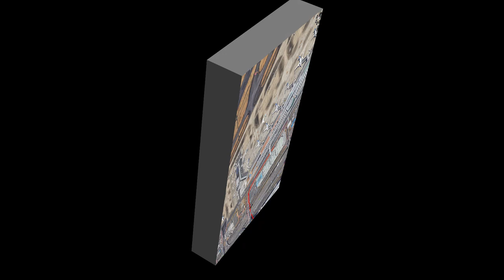娘リンダ 孫娘アリサ人生2度目の15年ぶりの日本旅行、はとバスで浅草寺と東京スカイツリー Linda and Alisa, Their second trip to Japan in 15 years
Take the Tokyo Monorail to Hamamatsucho Station, change to the Yamanote Line and head to Tokyo Station.Tokyo Station has 15 platforms and 30 lines, making it the largest station in Japan.
Pass through the Marunouchi building district, where skyscrapers of major Japanese banks and large trading companies are lined up, to the Imperial Palace Gardens.
On the right is Wadakura Fountain Park, a small national park with natural trees and fountains, toilets and restaurants.
From the Sakurada double turret, go through the kikyo gate and the square in front of the Imperial Palace to the main gate of the Imperial Palace.
At the main gate of the Imperial Palace are the Meganebashi Bridge and the Nijubashi Bridge, which are the most popular photo spots.
Continue walking to outside the Sakuradamon Gate, where Naosuke Ii, a senior officer of the Edo Shogunate, was attacked and killed several years before the Meiji Restoration.
Return to Tokyo Station and take a bus tour from the Hato Bus Office near the Marunouchi Exit.
Beef hot pot lunch in Asakusa,
Sensoji, the oldest temple in Tokyo. Founded around AD 628.
Nakamise-dori is the approach to the temple, and about 90 shops that are very popular with tourists are located along the 250m approach from Senso-ji Temple's Kaminarimon to Hozomon.
Kaminarimon is a popular photo spot.
Afterwards, head to the world's tallest tower, the Tokyo Skytree at a height of 634m.
東京モノレールで浜松町駅まで行き、山手線に乗り換えて東京駅へ向かいます。東京駅は15のホームと30の路線があり、日本最大の駅です。
大手邦銀や大手商社の高層ビルが並ぶ丸の内のビル街を抜け、皇居外苑へ。
右側にある和田倉噴水公園は、自然の木々や噴水、トイレ、レストランがある小さな国立公園です。
桜田二重櫓から桔梗門、皇居前広場を通って皇居正門へ。
皇居正門にある眼鏡橋と二重橋は、最も人気のある写真スポットです。
桜田門の外まで歩き続けます。そこでは、明治維新の数年前に、江戸幕府の大老である井伊直弼が襲撃され、殺害されました。
東京駅に戻り、丸の内口近くのはとバス営業所からバスツアーに参加します。
浅草の牛鍋ランチ、
東京最古の寺院、浅草寺。 西暦 628 年頃に設立されました。
仲見世通りは浅草寺の雷門から宝蔵門までの約250メートルの参道に、観光客に人気の約90店舗が軒を連ねています。
雷門は人気の写真スポットです。
その後、高さ634メートルの世界一高いタワー、東京スカイツリーへ。